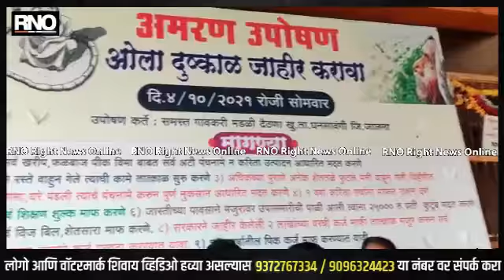JALNA | उपोषणाची दखल घेतली जात नसल्यानं उपोषणकर्त्यांचा अश्रूंचा बांध फुटला.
जालना |  पंचनामे न करता उत्पादन आधारीत नुकसान भरपाई द्या, घनसावंगीतील दैठणा खुर्द गावकऱ्यांनी सुरु केलं गावातच आमरण उपोषण, उपोषणाचा आज ४ था दिवस, उपोषणादरम्यान ६ उपोषणकर्त्यांची तब्बेत खालावली, सर्व जणांवर उपचार सुरु, उपोषणाची दखल घेतली जात नसल्यानं उपोषणकर्त्यांचा अश्रूंचा बांध फुटला.

पंचनामे न करता उत्पादन आधारीत नुकसान भरपाई द्या,ओला दुष्काळ जाहीर करा, शेतकऱ्यांना एक वर्ष मोफत रेशन द्या या मागण्यांसह एकूण ९ मागण्यांसाठी जालन्यातील घनसावंगी तालुक्यातील दैठणा खुर्द या गावातील नागरीकांनी गावातच आमरण उपोषण सुरु केलंय. या उपोषणात गावातील लहान मुलांसह सर्वच नागरीक सहभागी झाले आहे. गावातील मजूर वर्गही या आमरण उपोषणात सहभागी झालेत. चालू वर्षातील पीक कर्ज माफ करावं अशीही मागणी  गावकऱ्यांनी केलीय. दैठणा खुर्द गावात मुसळधार पावसामुळे पिकांचं नुकसान झालंय. त्यामुळे मदतीसाठी गावकरी आक्रमक झाले असून त्यांनी गावातच आमरण उपोषण सुरु केलं आहे. या उपोषणाचा आजचा ४ था दिवस आहे. आज उपोषणादरम्यान ६  उपोषणकर्त्यांची तब्बेत खालावली असून त्यापैकी ५ जणांना पुढील उपचारासाठी तिथपुरी येथील शासकीय रुग्णालयात  दाखल करण्यात आलं आहे. तर एका जणाला जालना येथील शासकीय रुग्णालयात उपचारासाठी दाखल करण्यात आल आहे.दरम्यान राज्य सरकार आणि जिल्हा प्रशासन या उपोषणाकडे दुर्लक्ष करत असल्याने गावकऱ्यांनी नाराजी व्यक्त केली आहे.उत्तरप्रदेश मध्ये शेतकऱ्यांना चिरडलं म्हणून राज्य सरकार बंदची हाक देतं पण महाराष्ट्रातील शेतकऱ्यांसाठी राज्य सरकार लक्ष का देत नाही असा सवाल उपोषणकर्त्यांनी उपस्थित केला आहे.तर दैठणा गावात शेतकऱ्यांच्या सुरु असलेल्या आमरण उपोषणाला पाठिंबा देण्यासाठी घनसावंगी तालुक्यात आता साखळी उपोषण सुरू करण्यात आलं आहे.याचाच एक भाग म्हणून आज तालुक्यातील खालापूरी येथील गावकऱ्यांनी एक दिवशीय लाक्षणिक उपोषण करत या उपोषणाला पाठिंबा दिला.

बाईट:गणेश पघळ, उपोषणकर्ते, ग्रामस्थ,दैठणा खुर्द ता. घनसावंगी(पिवळा शर्ट असलेले)